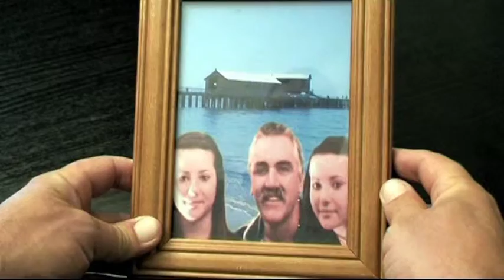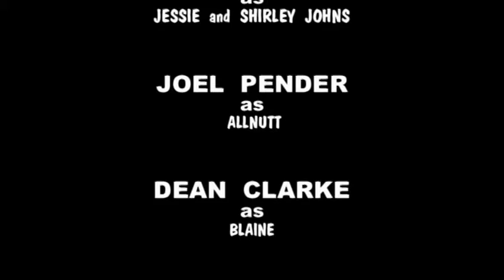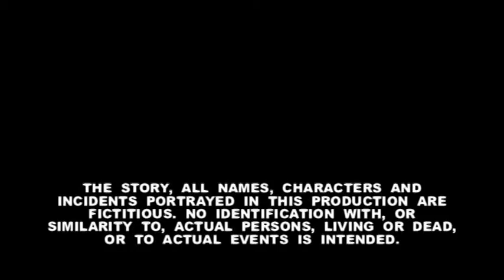WILL JUSTICE EVER BE SERVED [PART 8.]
Part 8 of a 8 part movie.
Mary is a young woman trying to make a living as a mystery crime novelist, but in a 24 hour period, her world is turned upside down and the truth is revealed.